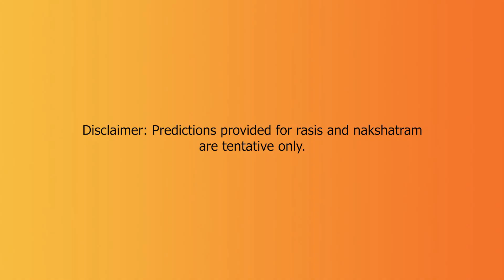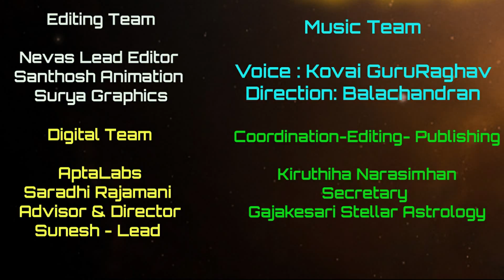lTelugu | 14/12/2020 | Daily Rasi Phalithalu | Astrology | Shrirasthu Shubamasthu | Acharrya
Shrirasthu Shubamasthu is a program by Acharrya Haresh Raman, In this video series , daily horoscope, astrology, rasi palan , prediction is done for all Rasi's in Tamil . Founder follows exact way of predicting accurate results through his profound knowledge from his Ancestors in Tradition Astrology and further upgraded StellarAstrology.